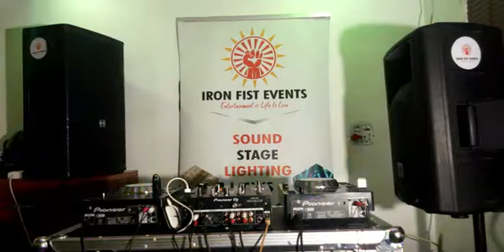Expensive music Vol.8